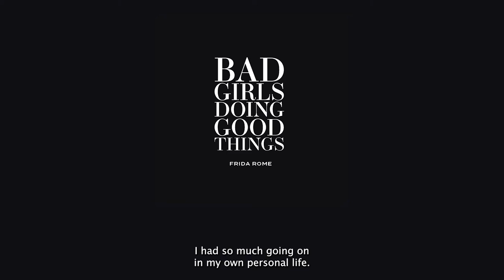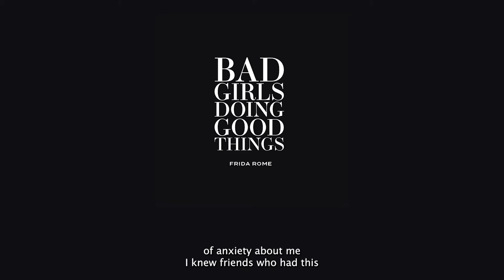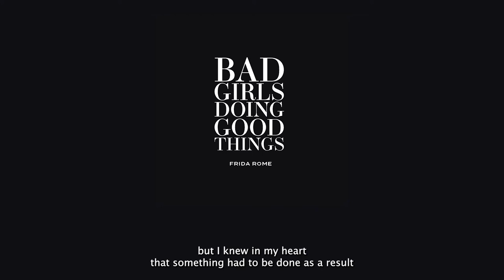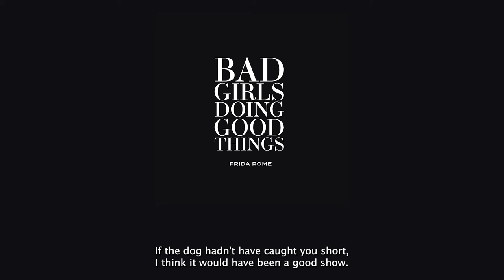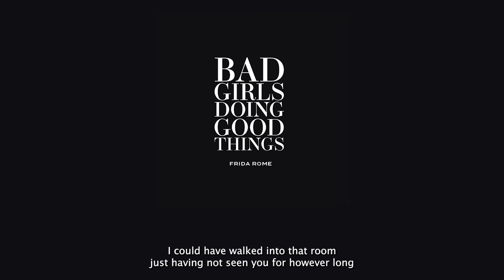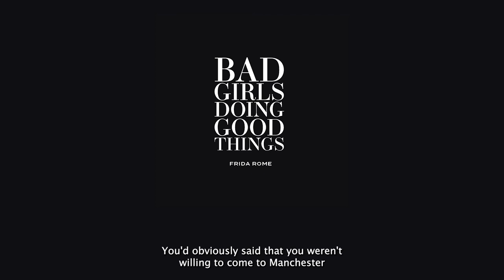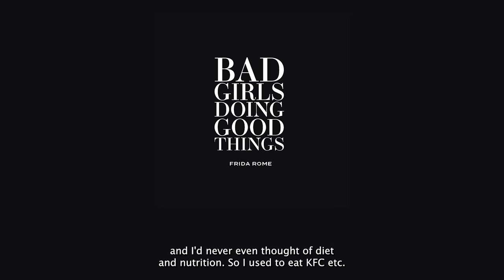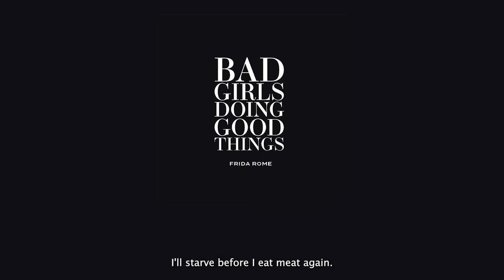BAD GIRLS DOING GOOD THINGS - The FRIDA ROME Podcast - Pt 1 Intuition, Impulses and Experimentation!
For Bad Girls who like to do Good Things. Join us for the continuing story of Frida Rome. This podcast is not about handbags.

This episode is part one of a three part journey. Natalie & Rebecca discuss anxiety, bananas and erotic story ideas. Join the unconventional newcomers as they reflect on refining their intuition, a series of life changing circumstances and how a not very sexy coffee machine became the driving force behind the birth of Frida Rome.